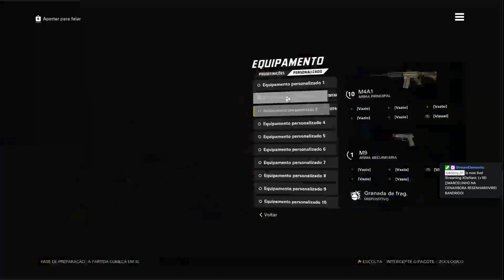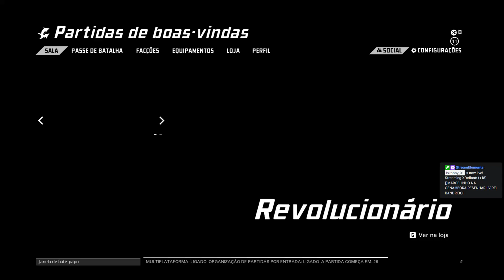(+18)[]MARCELINHO NA CENA!!!BORA RESENHAR!!!VIREI BANDRIDO!